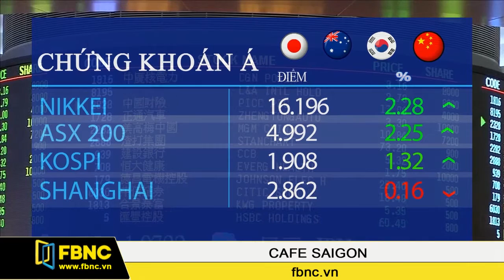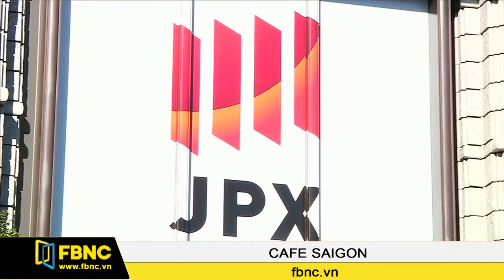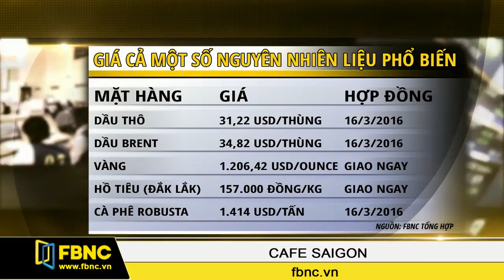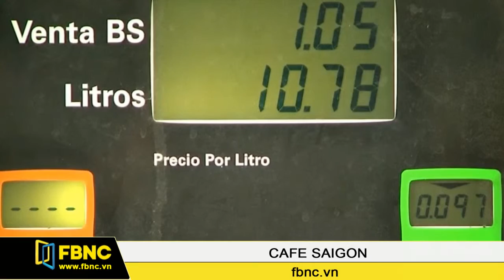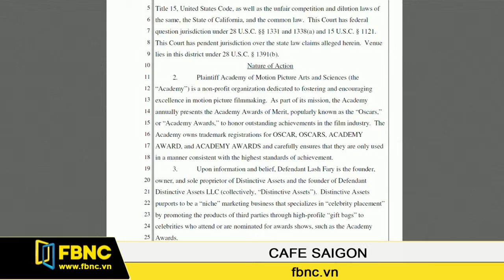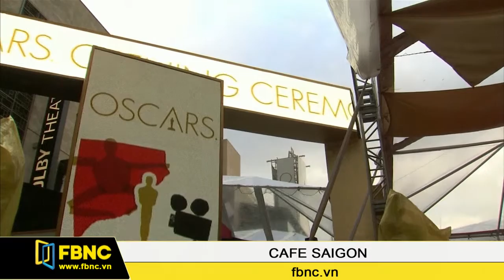FBNC - 19/02/2016: Cafe Sài Gòn (Phần 5)